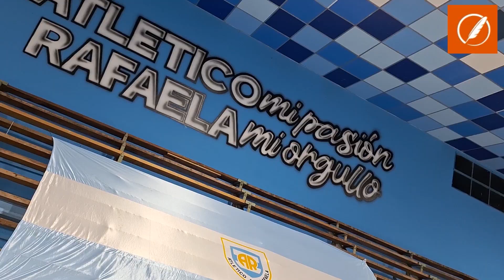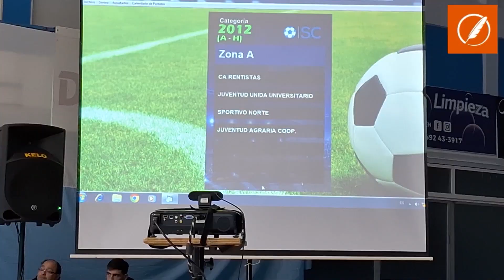Sorteo de los equipos Torneo Infantil Sueño Celeste en Rafaela